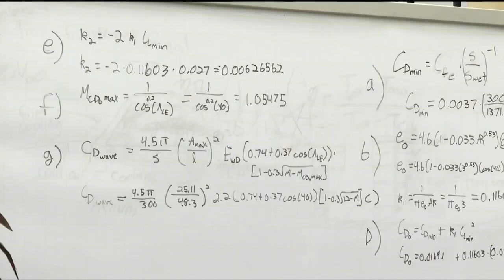The Men and Women from Colorado working on the Artemis rocket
The Artemis One rocket is now set to lift off on Saturday morning after the mission was scrubbed on Monday. The eventual goal of the Artemis mission is to bring humans back to the moon. News5's Devan Karp joins us now in the studio to talk about a connection here in colorado springs to the rocket launch and future space missions.